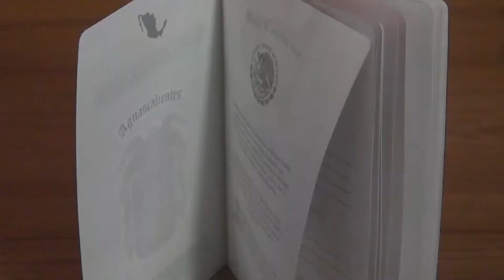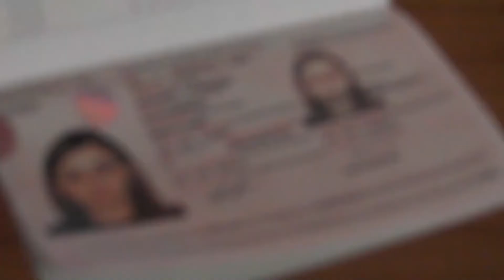Aumenta precio de pasaporte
Aumenta precio de pasaporte. El aumento va de los 10 hasta los 80 pesos.